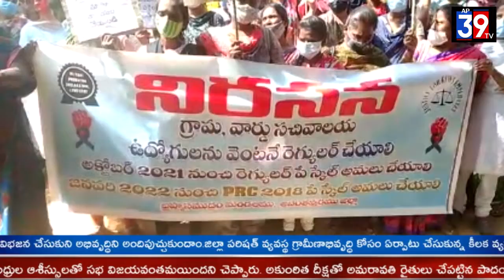బ్రహ్మసముద్రం మండల పరిధిలోగల గ్రామ వార్డు సచివాలయ సిబ్బంది నిరసన తెలిపారు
గ్రామ వార్డు సచివాలయ ఉద్యోగులను వెంటనే రెగ్యులర్ చేయాలని అక్టోబర్ 2021 నుంచి రెగ్యులర్ పే స్కేల్ అమలు చేయాలని ,జనవరి 2022 నుంచి PRC  అమలు చేయాలని బ్రహ్మసముద్రం మండల పరిధిలోగల గ్రామ వార్డు సచివాలయ సిబ్బంది కలిసి  ఎంపీడీవో మరియు ఎమ్మార్వో కు వినతి పత్రం అందజేదారు..ఈ కార్యక్రమంలో మండల పరిధిలోగల గ్రామ వార్డు సచివాలయ సిబ్బంది.